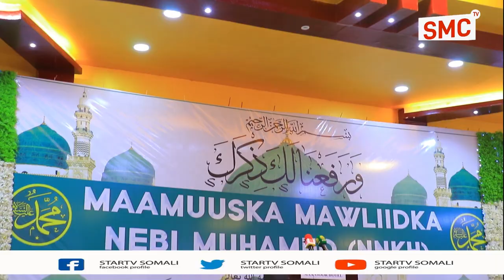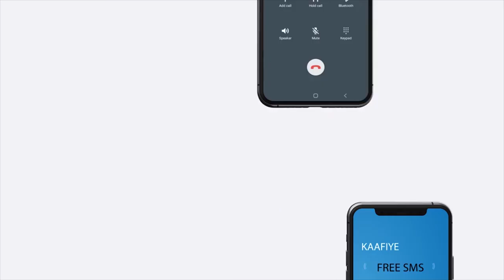Xuska Dhalashada Nabiga (NNKH) oo Hargaysa lagu qabtay.